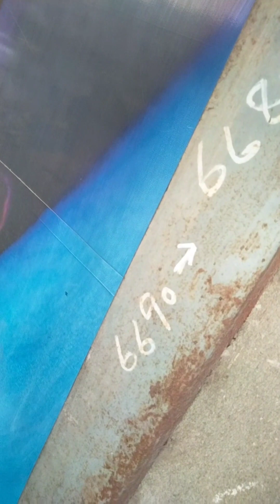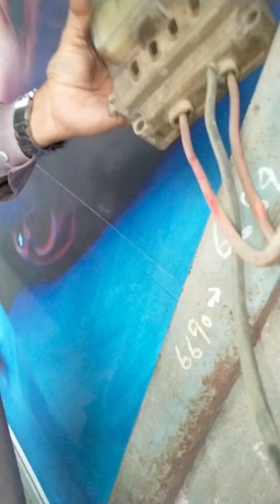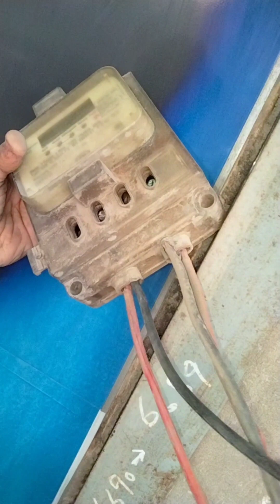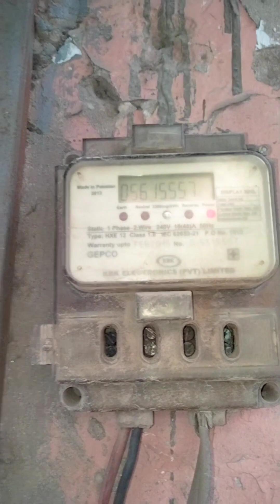Burnt cable wrapper from meter terminal with Tm electrical vlog electronic industrial #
3phase meter light repairing
single phase meter light repairing
# H T line japar repair
# L T line japar repair